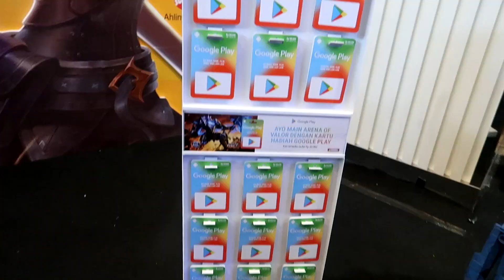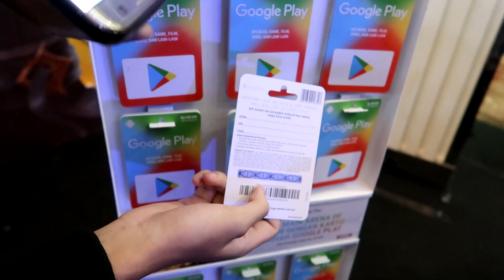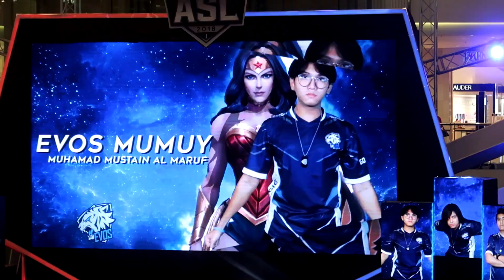MOBA KOK BATMAN ? :3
' Yuk main AOV bareng gue, langsung aja add id AOV gue (Kylezefners)

Belum download AOV ? Langsung aja ke aov.co.id/download '

Buat yang gak punya kartu kredit, tp mau beli item2 di AoV, sekarang kamu bisa beli pakai kartu hadiah Google Play yang tersedia di seluruh toko Indomaret.